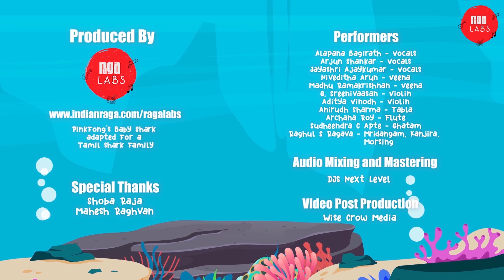Kutty Shark | Baby Shark | Tamil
Which instruments does Kutty Shark play?
Who all are there in Kutty Shark's family?
Which of Kutty Shark's friends loves wearing a veshti?

Find out more in this video of a Tamil shark family, originally a campfire song that was made into a viral hit by Pinkfong with their version of Baby Shark. The musicians who put together this delightfully fun song and are also performing: Niveditha Arun (Veena), Anirudh Sharma (Tabla), Arjun Ravi Shankar (Vocal), Alapana Bagirath (Vocal), Jayshri Ajaykumar (Vocal), Madhu Ramakrishnan (Veena), Sreenivasan Gopalakrishnan (Violin), Aditya Vinodh (Violin), Archana Roy (Flute), Raghul (Kanjira, Morsing, Shakers, other percussions) and Sudheendra C Apte (Ghatam).

Raga Jams are city-based collaborations that bring together the best musicians and dancers to collaborate on high quality music videos viewed by millions of people globally. The genres we work with are rooted in Indian classical performing arts and include Carnatic music (South Indian classical music), Hindustani music (North Indian classical music), semi-classical music, contemporary and fusion music, Indian classical dances including Bharatanatyam, Kuchipudi, Odissi, Mohiniattam, Kathak, and also ballet, tap, contemporary dance. Our productions also include a wide range of instruments including mridangam, tabla, sitar, violin, flute/bansuri, veena, ghatam, and new-age categories like music arrangement and production with EDM, Trap, Pop amongst others. Our most popular innovations include classical cover songs, a cappella, mashups and remixes of the latest viral pop hits in both western and Indian music. Anyone can apply to join our collaborations, and you can for more details and application process.